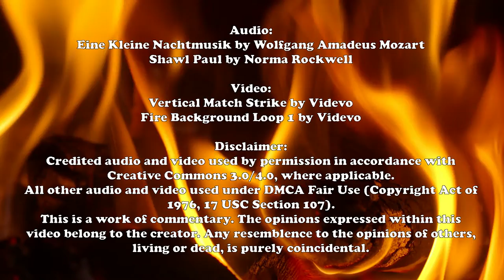Deal or No Deal: A Roasted Opinion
Roast Anatomy is back, and ready to take on the ridiculousness that is the House of Commons.